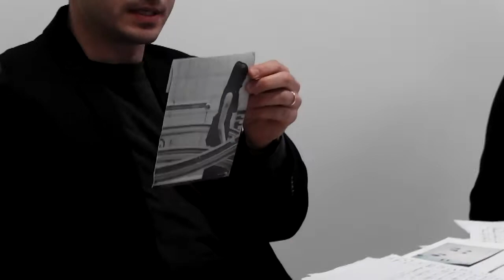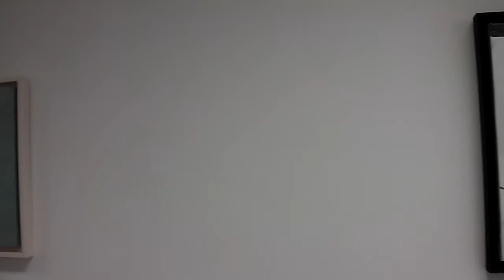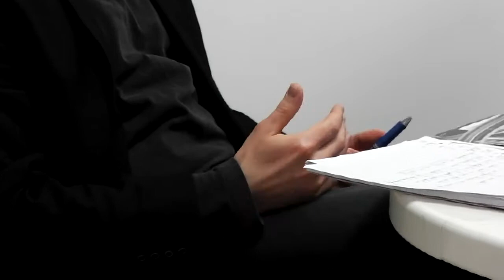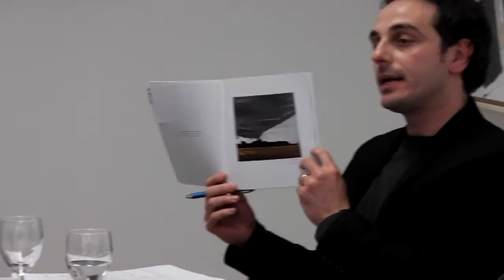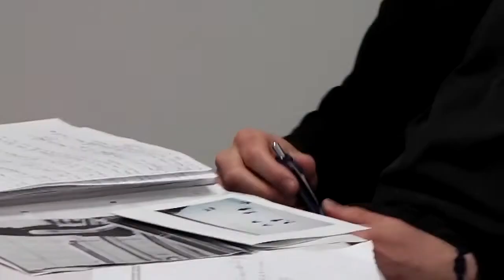2015 03 21 Pietro Perrone talks with Margot de Jager in Ron Lang Art Gallery